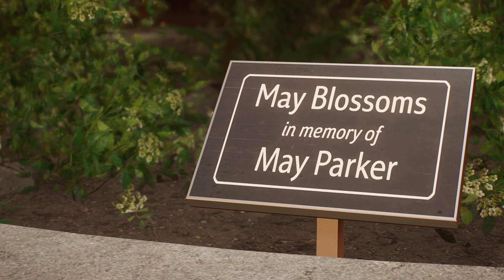SPIDER-MAN 2 PS5 Gameplay Walkthrough Part 4 [1080p 60FPS] - No Commentary - Let’s Play!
📸🎮 Gaming Accessories 🎮📸

Spider-Man 2 Walkthrough Part 4 and until the last part will include the full Spider-Man 2 Gameplay on PS5. This Spider-Man 2 Gameplay is recorded in 1080p 60FPS on PS5 and will eventually include the full game, all endings and all boss fights.